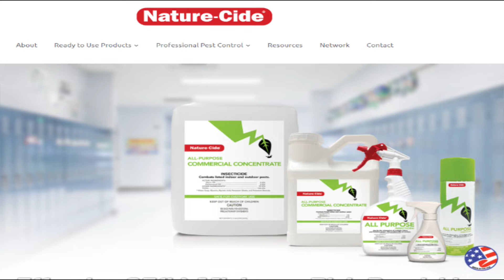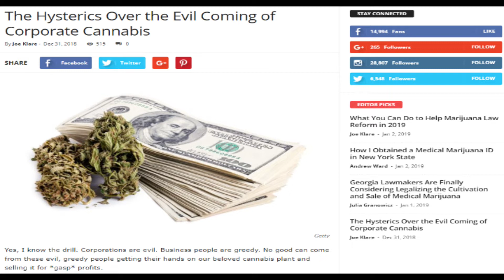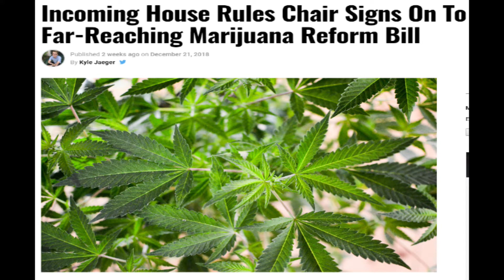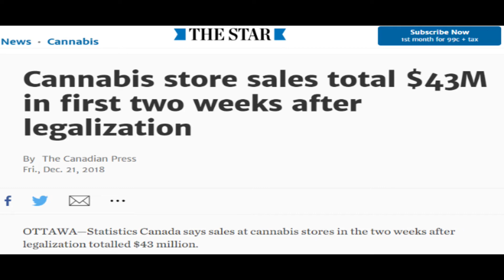Cannabis News - Don't Fear the Corporate Reefer | Ep. 303 | 01-02-2019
Joe Klare discusses the coming of corporate cannabis, the new House Rules Committee Chairman and early sales figures for legal adult use cannabis in Canada.

1-2-19 - Ep. 303 | The Marijuana Times